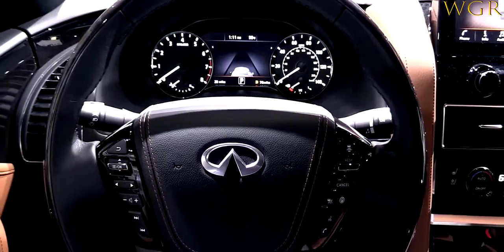2023 Infiniti QX80 Monograph Luxury SUV